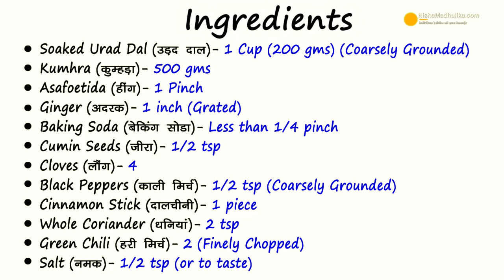Rakhiya Vadi । कोहड़ौरी बडी । सफेद कद्दू उरद दाल बडी । Urad dal Kumhra badi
Kumraori Vadi, Rakhiya badi, dal bari recipe, urad dal petha badi, Sepu Vadi, rakhiya badi banane ki vidhi, pethe ki badi, Mukand Vadi

Ingredients
Soaked Urad dal (उड़द दाल )  - 1 cup ( 200 gms)
Kumhra(कुम्हड़ा )  - 500 gms
Asafoetida (हिंग )  - 1 pinch
Ginger (अदरक )  - 1 inch ( grated )
Baking Soda (बेकिंग सोडा )  - Less than 1/4 pinch
Black pepper (काली मिर्च )  - 1/2 tsp ( coarsely grounded)
Cinnamon stick (दालचीनी )  - 1 piece
Whole coriander (साबुत धनिया )  - 2 tsp
Green chili (हरी मिर्च)  - 2 ( finely chopped )

How to make Rakhiya Vadi :

1. Take some urad dal, washed well and soaked in water for 2 to 3 hours.Remove water and grind the dal.
2. Add asafoetida, grated ginger,  1 tbsp water to it. Mix it. Cover and keep it aside.
3. Take kumhra, remove the soft pulp as well as the skin. Grate the kumhra pieces, then keep in a piece of cloth and tie it. To squeeze of water keep something heavy over cloth.
4. Whisk the dal, add baking soda and whisk again.
5. To check the dal, Pick some out and put it in water, if floats it is ready.
6. Add the grated kumhra to dal and mix well. Cover and keep it over night,and make vadis in the morning.
7. Dal is ready overnight, mix coarsely grinded spices such as, cumin seeds,cloves, black pepper,cinnamon stick, whole coriander. Add salt.
8. Stir the dal, add green chili finely chopped.Mix well. Grease the thalis and your hands with oil.
9. Pinch out the dal and break vadis at distance. Keep the thalis out in sunlight,In 2 to 3 days of sunlight vadis will dry up.

Serving :
10. Kumhra vadis are ready. Make it with potatoes, eggplant etcand have a delicious meal. Keep in air tight container for longer use.